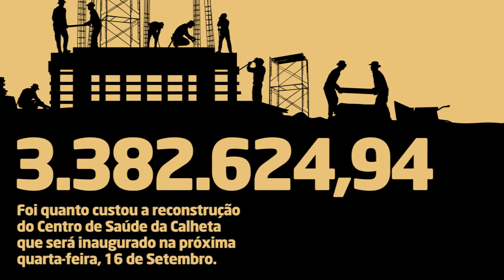Cinco números marcam esta sexta-feira na Madeira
Madeira em Números